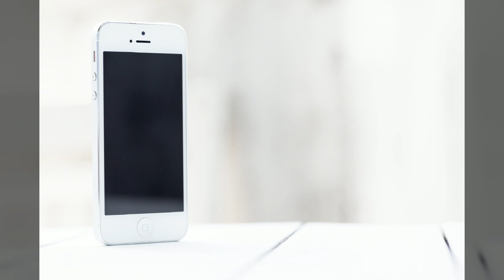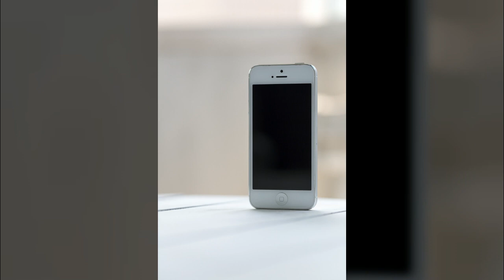스마트폰 사진